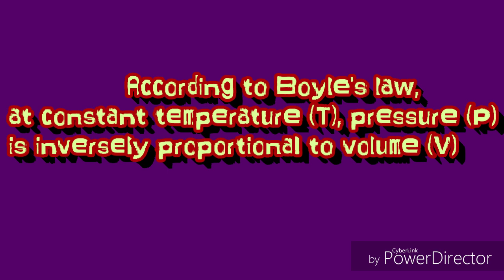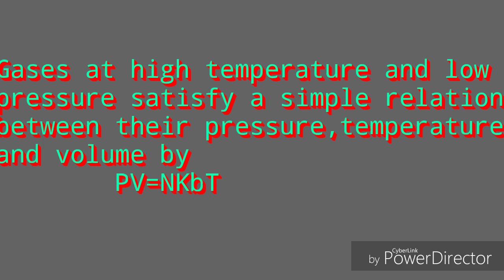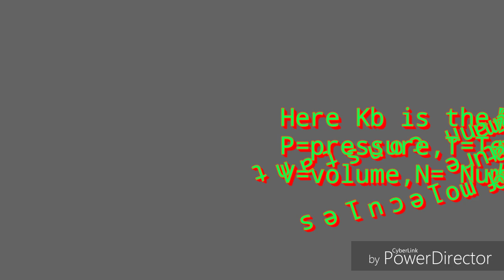Derivation of Ideal gas equation PV=nRT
This video will help to know about ideal gas equation and it's derivation